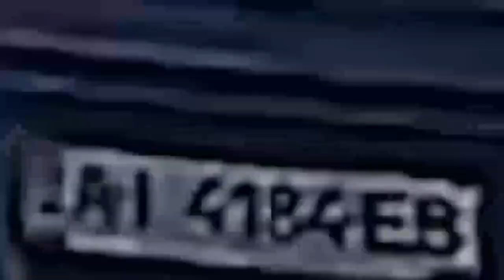Bu Qiz Xatto Ish Qildi Buni Esa Kamera Yozib Oldi Odamlarning Xatolar Kmaerada / tarjima kino emas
Bu Qiz Xatto Ish Qildi Buni Esa Kamera Yozib Oldi Odamlarning Xatolar Kmaerada

kino uzbek tilida

узбек тилида кино емас
tarjima kinolar
kino uzbek tilida